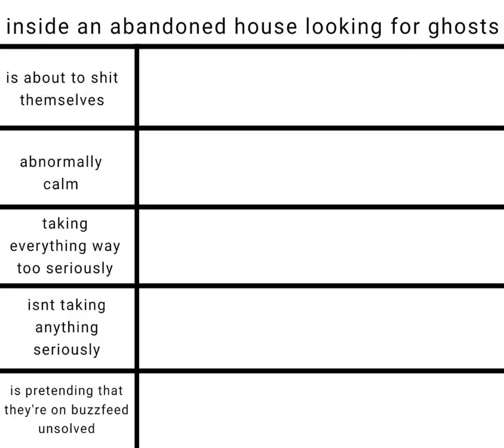My Splatoon ocs looking for ghosts